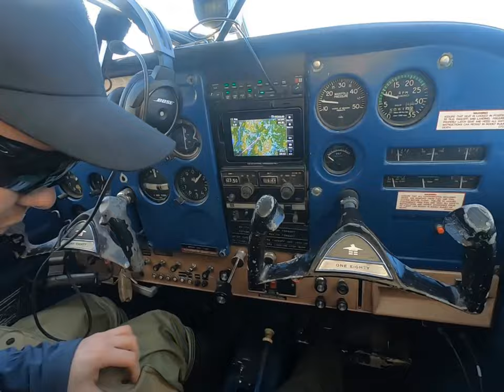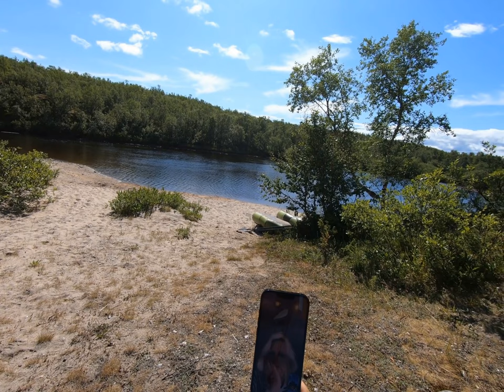På eventyr i Finnmark med packraft og fluestang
Ungdommen flyr fort, men ungdommen nå til dags flyr langt inn på vidda. Her håper de å finne roen, på en åttedagers packraft-tur og kanskje lure en og annen fisk på land. Nå er det dags for å teste ut mye nytt utstyr og sette alle de gode ideene fra vinterens planleggingskvelder ut i livet. Hvor godt de lykkes, gjenstår å se! Bli med to glad-sure halvgamle guttunger på padletur i den vakre norske villmarka!@Ungdommennatildags